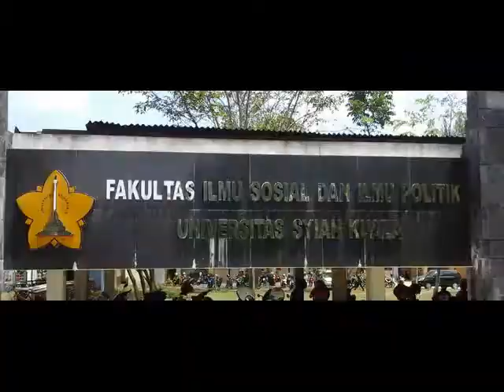[Dinamika Kelompok] - Stratifkisi Sosial